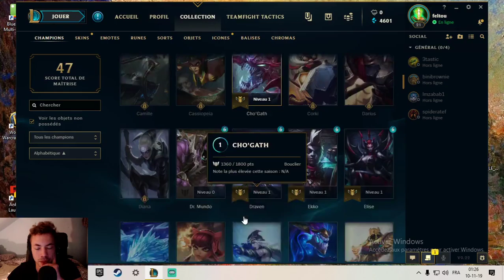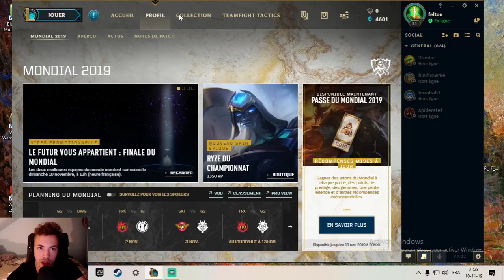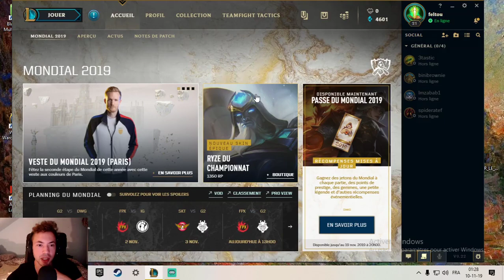Découverte de League Of Legends Objectif lvl 30 lol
Bonjour les potes! Une nouvelle série que nous allons réaliser surement en stream qui consiste tout simplement de s'améliorer et de comprendre league of legende, dans un premier temps on va passer le cape du lvl 30 et ensuite on essayera de bien se placer dans le classement!

Matériel :
Microphone Blue yeti
Souris Gaming Trust
Casque gaming Trust
Casque asmr Marshall
Clavier Razer Ornata
écran télévision LG
Smartphone Samsung A8